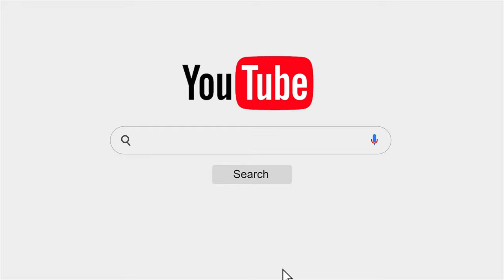韓聰隋文靜恢训练照曝光，这个姿势，这个动作，直接撒糖！復訓練，蔥桶組合默契度測試，結果是毫無默契度！讓我們繼續看蔥桶組合上演精彩，期待他們實現冬奧會衛冕的目標！加油，蔥桶！蔥桶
蔥桶組合進行了一次默契度測試，賽場上默契配合的兩個人，面對同一個問題會有怎樣的答案。冰場上誰摔得最多，韓聰選擇了隋文靜，隋文靜選擇了韓聰哥。介不介意被稱為老隊員，韓聰哥選擇了不介意，文靜直接選擇了我不是老隊員。休息的時候最喜歡幹什麼，韓聰哥選擇宅在家裡，文靜選擇了出去玩，這一個選擇還是符合預期的。真實的韓聰哥是什麼樣子，韓聰哥選擇了型男，隋文靜則打了一個大大的叉號。提問者不禁問兩人是搭檔嗎？兩個人回答我們是搭檔，但答案誰要跟他（她）一樣！